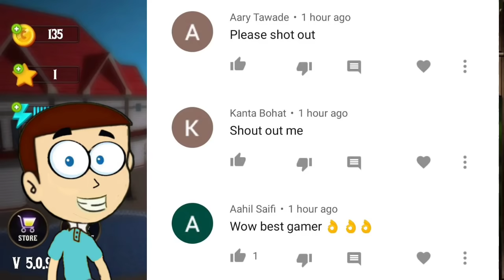Bee Attack Uncle - Scary Stranger 3D #2 | Shiva and Kanzo Gameplay